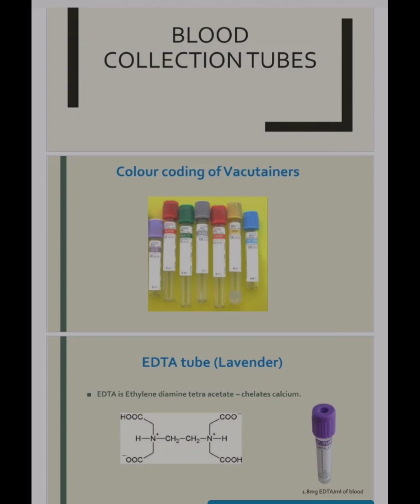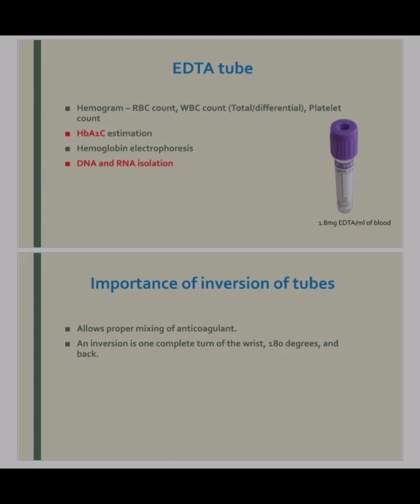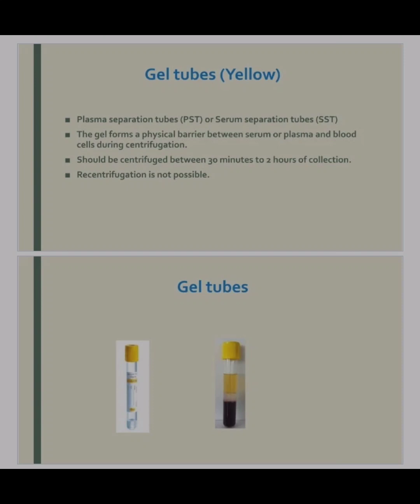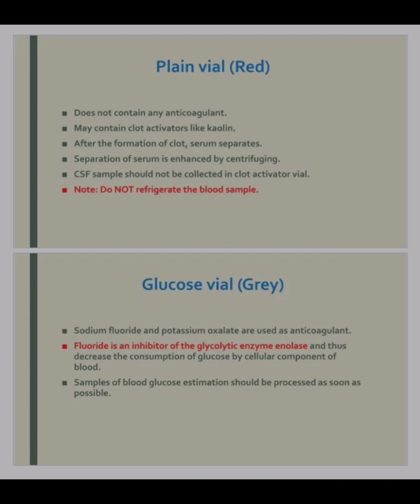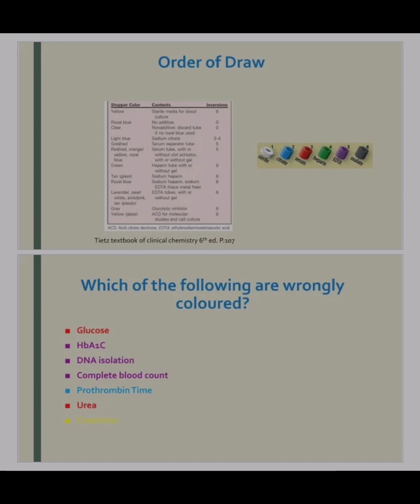Types of Vials